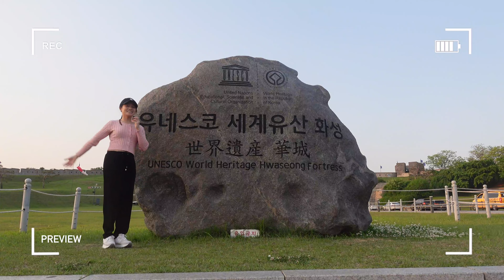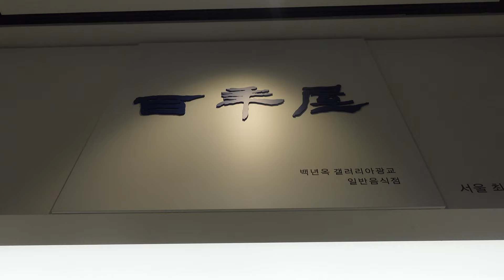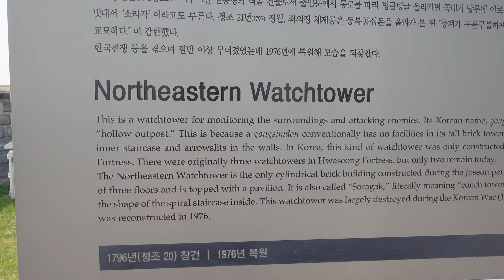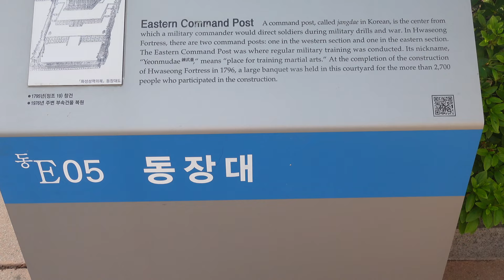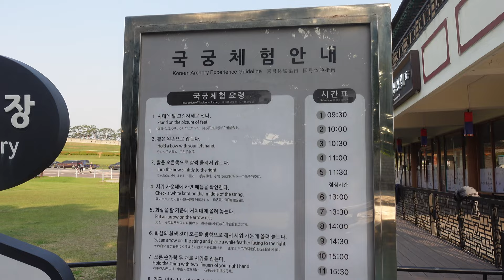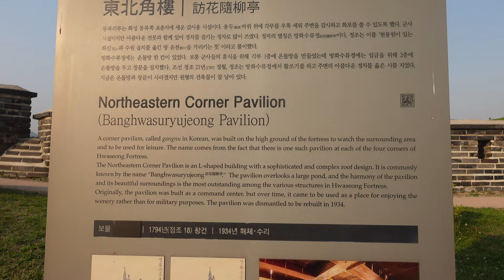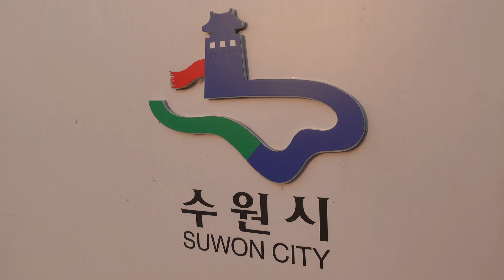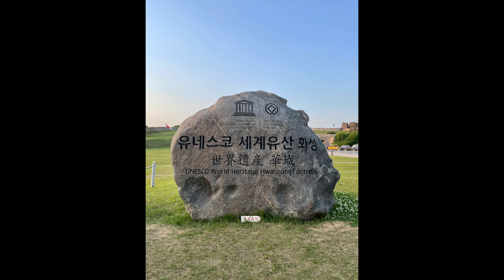Korea Vlog 2023: Hwaseong Fortress, Banghwasuryujeong Pavilion , Gwanggyo Galleria Department Store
💕New video is up guys! 💕

Hi guys this vlog is my day 10 in Suwon Korea. I visited the famous Hwaseong Fortress in Suwon & the Banghwasuryujeong Pavilion. Enjoy guys watching.

Zelda